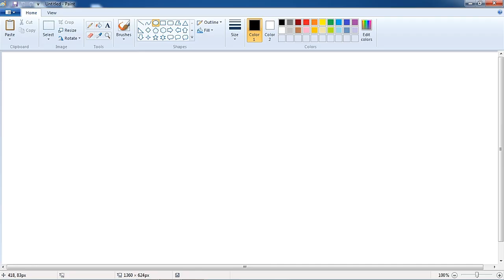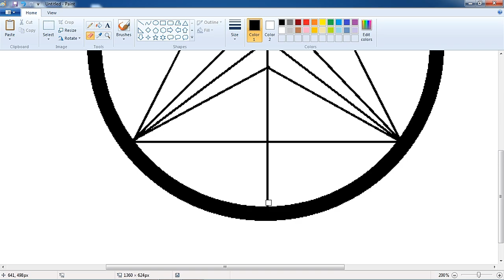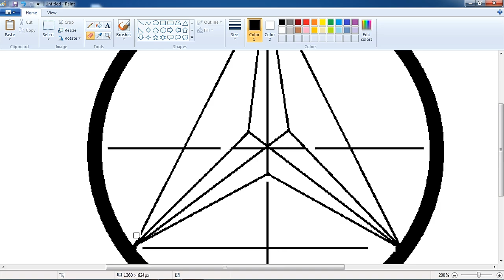How to draw mercedes benz logo in ms paint| easy ms paint tutorial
In this video I will show you how to draw mercedes benz logo in ms paint | follow along with us to draw this | Very Simplest method is shown in this video.

AND SHARE THIS TO YOUR FRIENDS AND RELATIVES.

YOUR QUERIES -
how to draw mercedes logo in ms paint logo
How to draw mercedes logo in ms paint landscape
how to draw mercedes logo in ms paint mobile
How to draw mercedes logo in ms paint painting
how to draw mercedes logo easy
mercedes logo drawing step by step
how to draw mercedes logo easily
drawing in ms paint
mercedes logo in ms paint